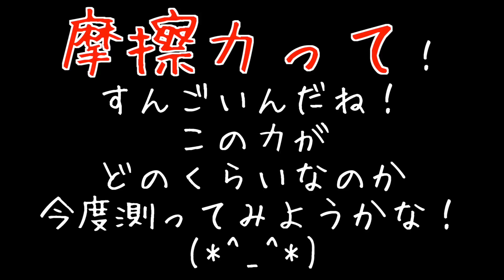【実験】ジャンプを２つ重ねるとものすごいパワーになるらしい！